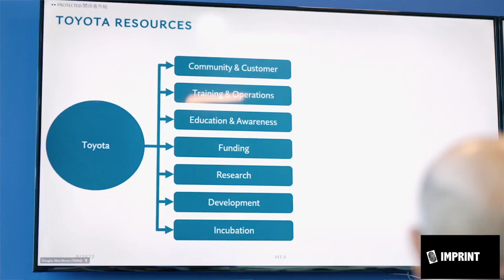Toyota Launches the Way Forward Fund